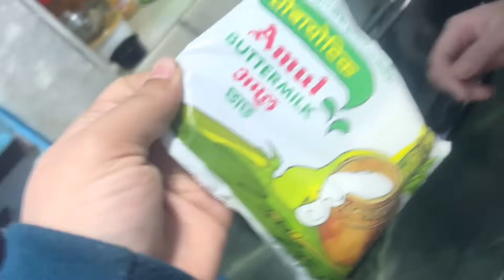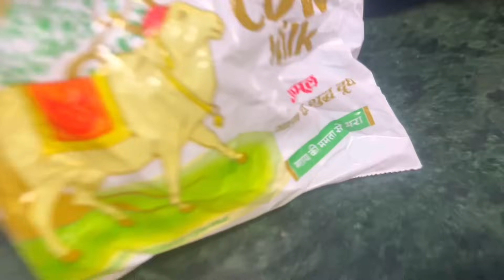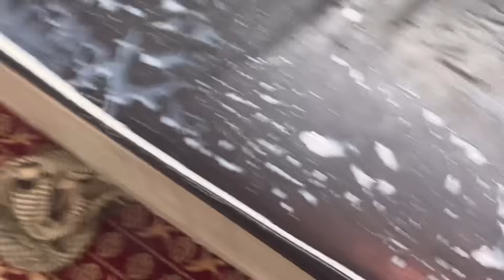Miya Biwi Ne Banaya Sabke Liye Gajar Ka Halwa....